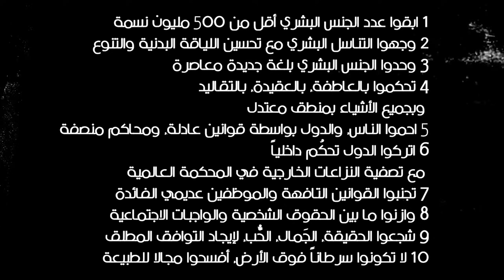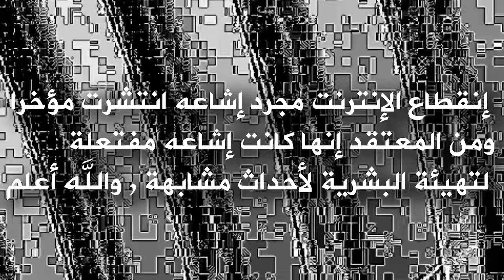كذبة تنبؤات ليلى عبد اللطيف و بداية زمن إبليس 👹